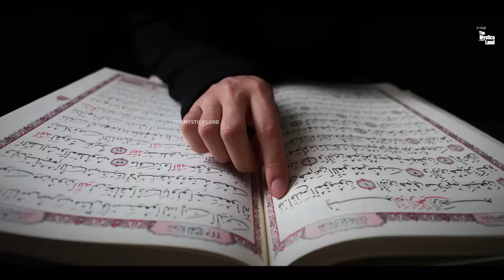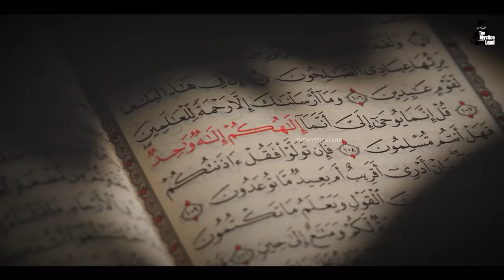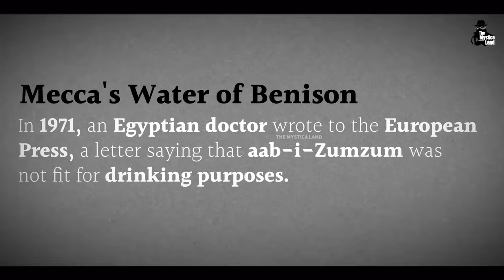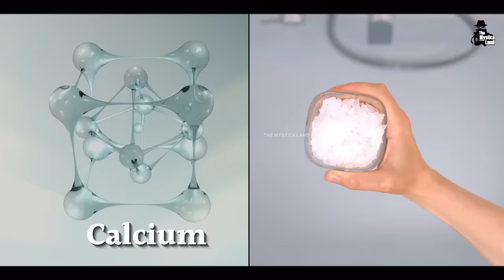ज़मज़म के पानी का वो रहस्य जिसे सिर्फ मुस्लिम जानते हैं | Secret Story Of Zamzam Water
जानिए जम जम पानी का हिला देने वाला सच | Zam Zam Story In Hindi | Zamzam Water